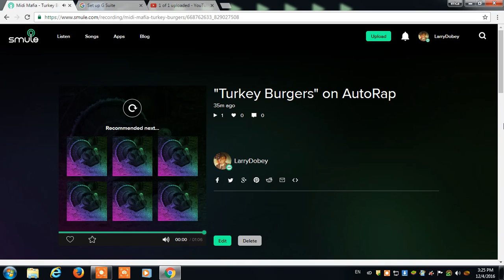the prophet that plays like David music that soothes a king